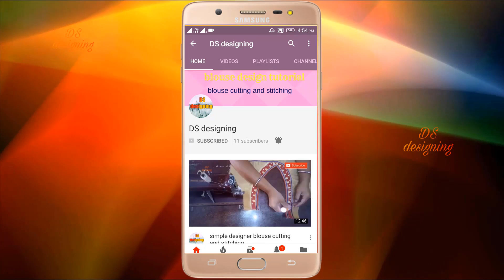checks blouse back neck designs | checks blouse from saree